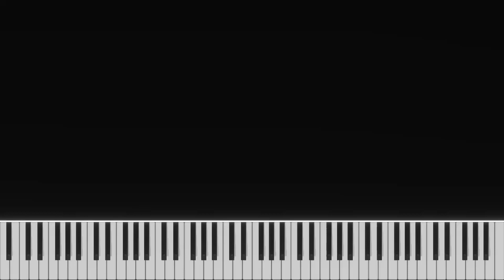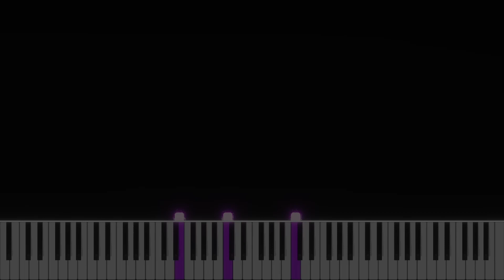Save your Tears - The Weeknd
Arrangement for piano solo of "Save your tears" by The Weeknd.